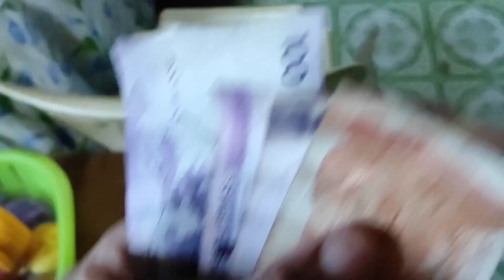NAKA SHAMBA NG KARPA SA PAG PANDAW NG PANTI O LAMBAT SA LAWA NG LAGUNA LAKE NA NAKATINGA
NAKA SHAMBA NG KARPA SA PAG PANDAW NG PANTI O LAMBAT SA LAWA NG LAGUNA LAKE NA NAKATINGA, SA VIDEO NA ITO MAKIKITA KUNG PAANO HINUHULI AT MANGINGISDA ANG MGA TAO SA LAWA NG LAGUNA LAKE PARA MAKAHULI NG MARAMING TILAPYA,